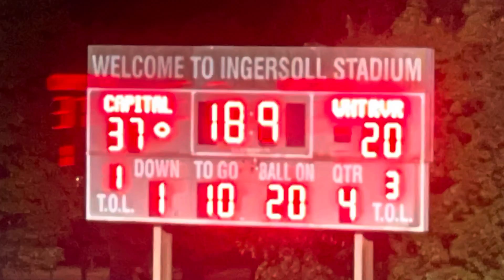WRHS vs. Capital #20 Josh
Josh scored 2 touchdowns and took advantage of every opportunity he got the ball!